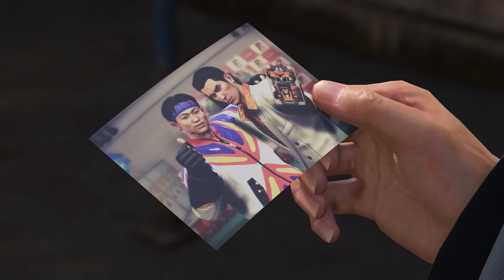[Game Trailer] Like A Dragon Infinite Wealth Official Bucket List Story Trailer